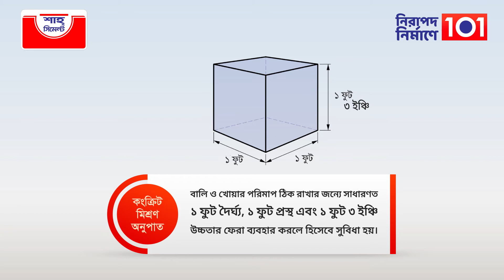নিরাপদ নির্মাণে ১০১।কংক্রিট মিশ্রণের সময় লক্ষণীয়। Shah Cement Initiative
নিরাপদ নির্মাণে কংক্রিট মিশ্রণের সময় লক্ষণীয়।